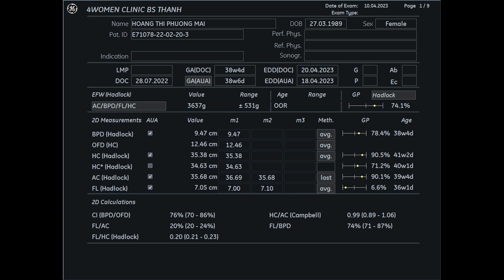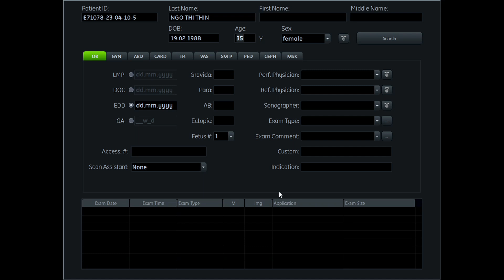Siêu âm 5D Bs Thành - Hoàng Thị Phương Mai 10/04 - 4womenclinic